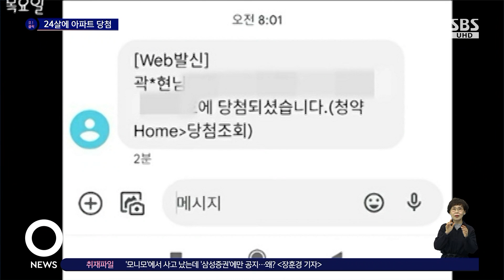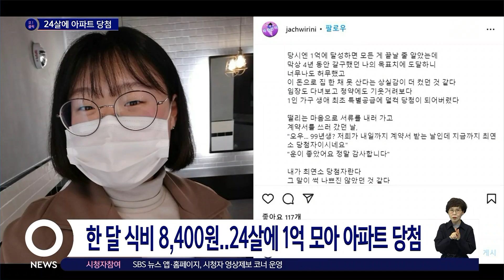24살에 1억 모아 아파트 당첨된 비결?…'한 달 식비 8400원' / SBS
월급 200만 원을 받으며 4년 만에 1억을 모아 화제가 됐던 여성이 이번에는 아파트 청약에 당첨됐습니다.
〈오! 클릭〉 세 번째 검색어는 '24살에 아파트 당첨'입니다.